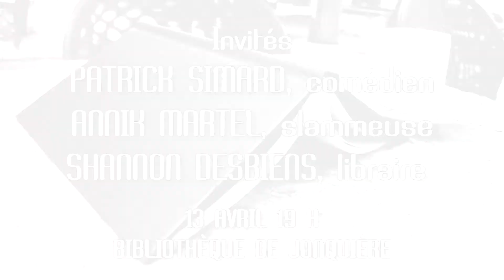Le retour du « Speed booking »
Le populaire «Speed booking » est de retour pour une 3e année. Venez faire le plein de « livres à lire » et laissez-vous surprendre par la créativité de nos invités.